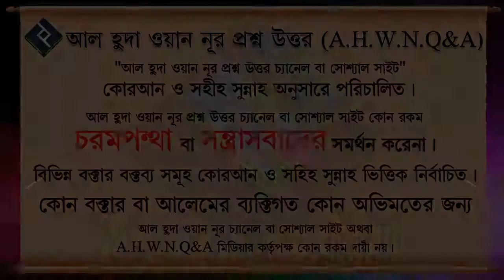ফেরেশতা এবং শয়তান কি আমাদের মনের কথা জানেন ᴴᴰ┇শায়েখ আবদুল্লাহ আল কাফি মাদানী